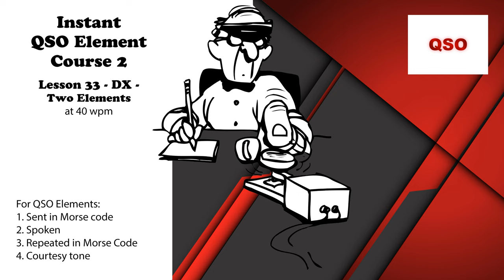Course 2 - Lesson 33 - DX - Two Elements